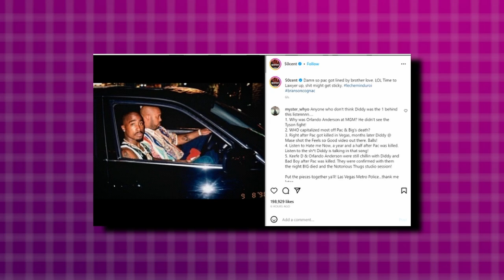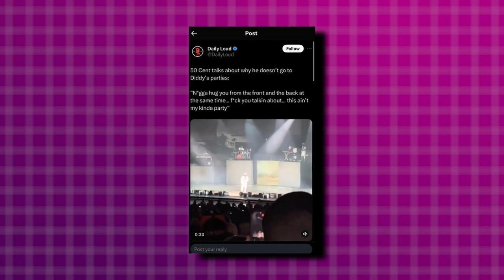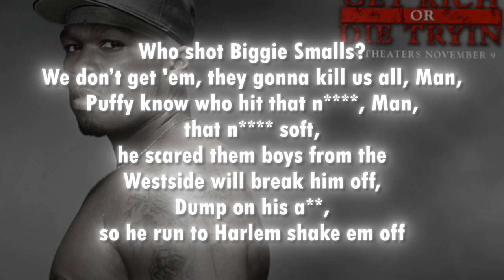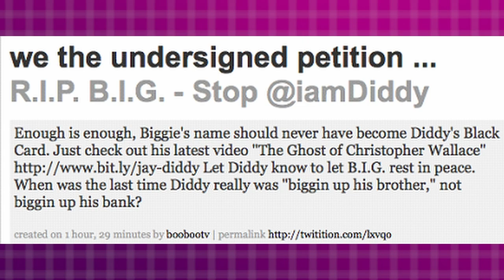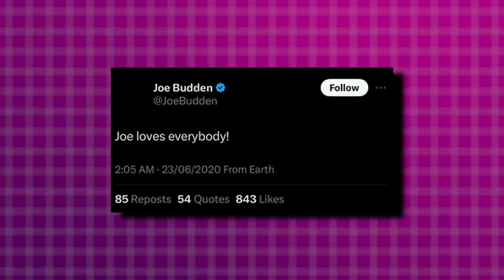CNN LEAKS Footage Of Eminem EXPOSING Diddy "Sean Combs Is Scum"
In this video, we will delve into the horrifying crimes P Diddy has committed and show what Eminem said about him